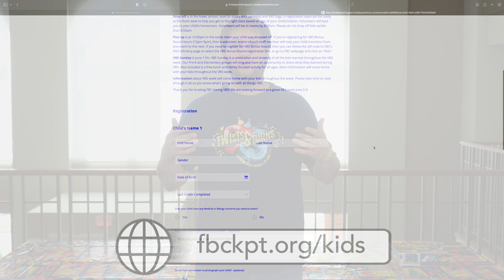VBS Day 2023 Promo